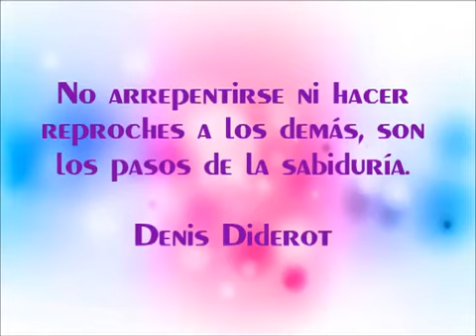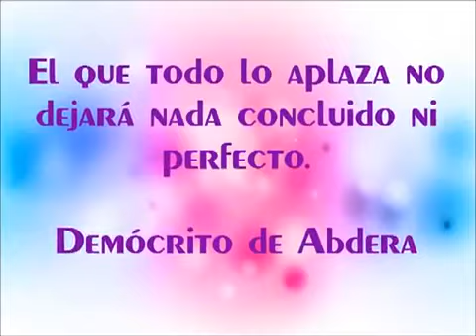muy buen video de reflexiones